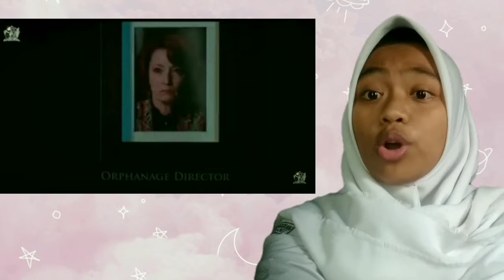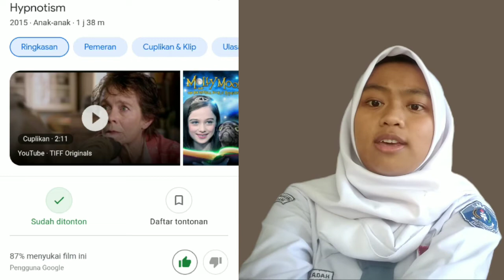Siti Sa'aadah (XII-IBB)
jadi inget sama kata-kata Bung Fiersa, "fikirkan secukupnya jalani sepenuhnya."  ceileh